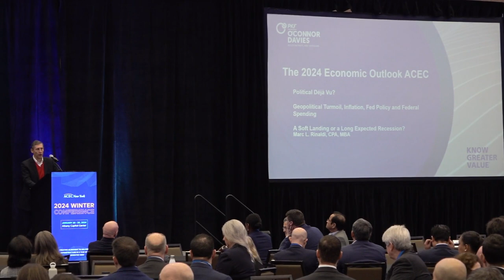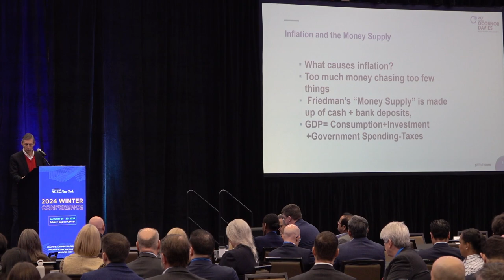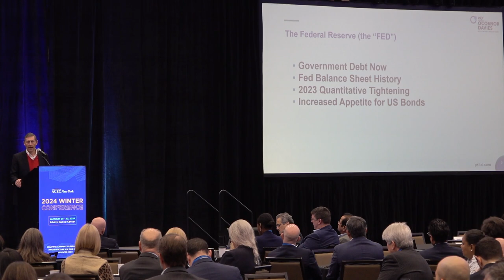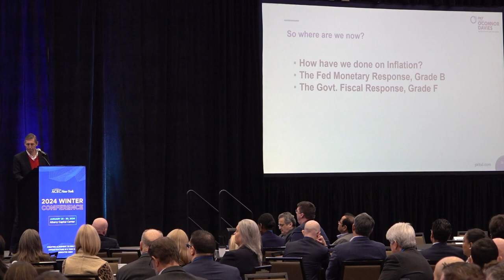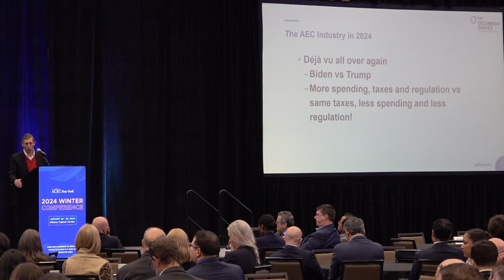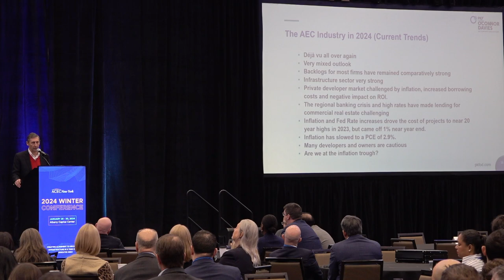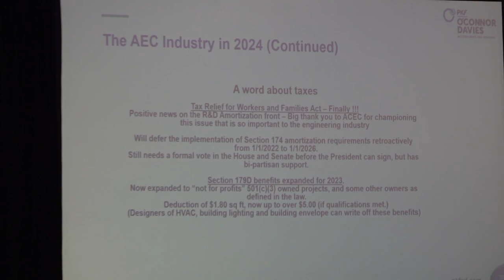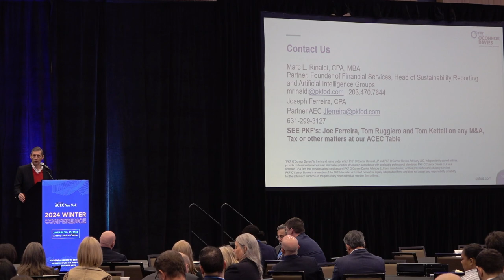ACEC NY Winter Conference - Marc Rinaldi - 1.29.24